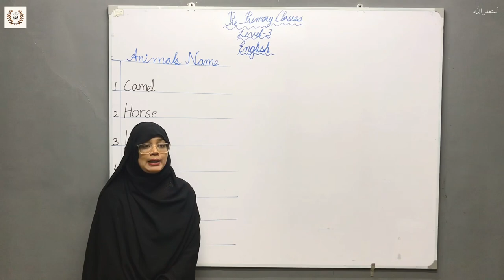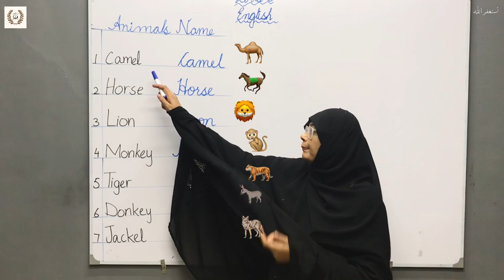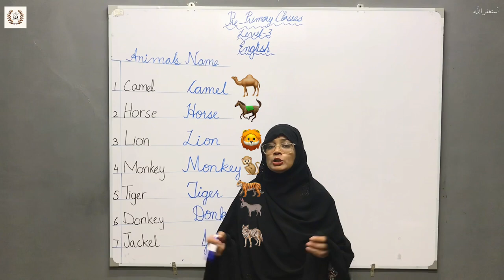Animals Name Part 2 | Learn English Episode 33 | Pre-Primary Level 3 | TMA